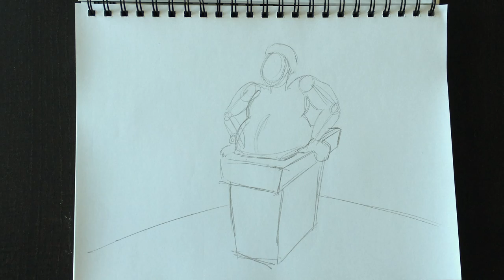Père Noël Paolo Morrone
Enseigner aux enfants de tous âges comment dessiner le Père Noël